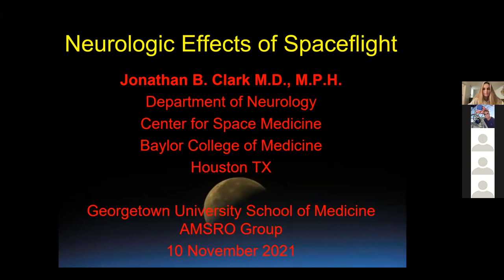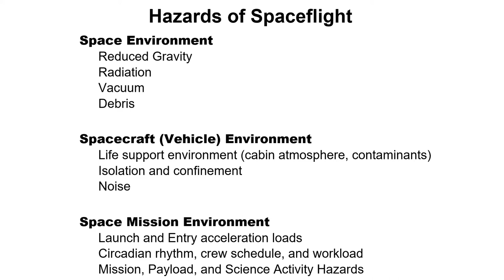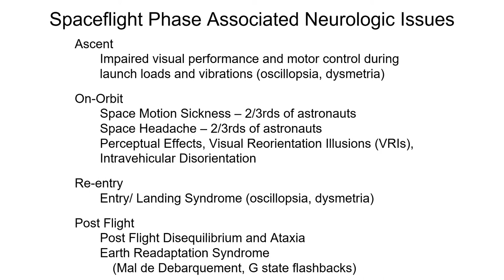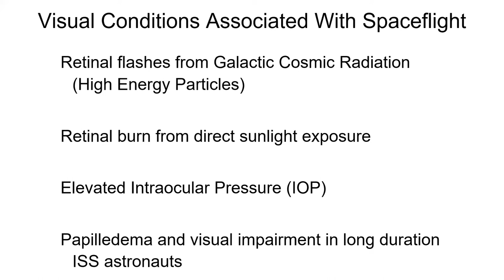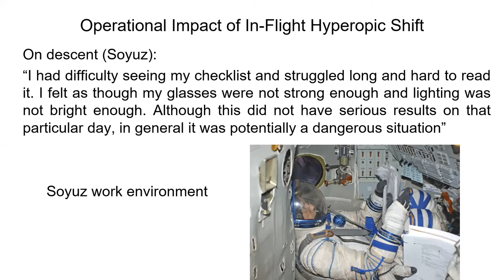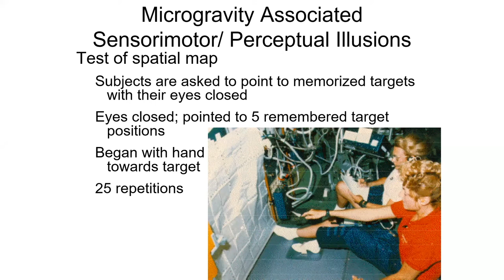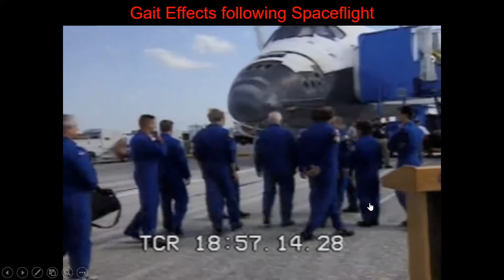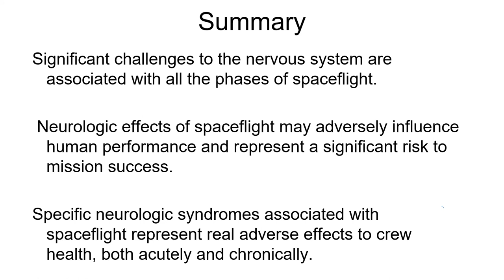Neurologic Effects of Spacelflight J Clark Georgetown AMSRO 2021